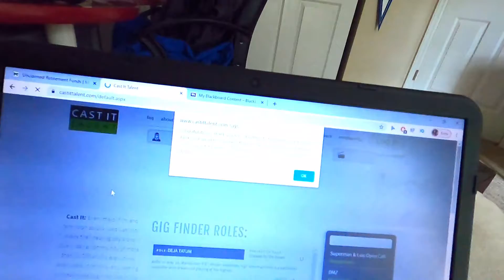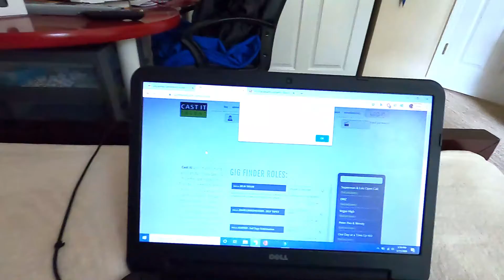I auditioned for FREEFORM?!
HEY FRIENDS,

I am so so so happy to be back with a video considering I was hacked for a week, but I am BACK now to share with you guys that I have auditioned for Freeform! I don't share my actual audition, but I just explain what inspired me and the steps I took to do it. If something comes of the experience, I will of COURSE keep you guys updated! expect two more videos out this week!

I love you guys and I am so happy to have this account back!

xoxo
emina